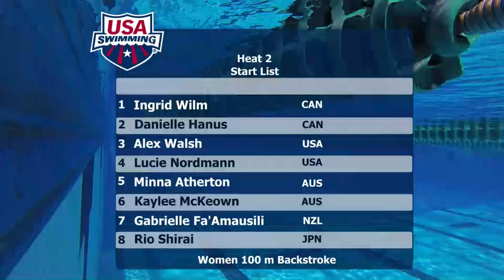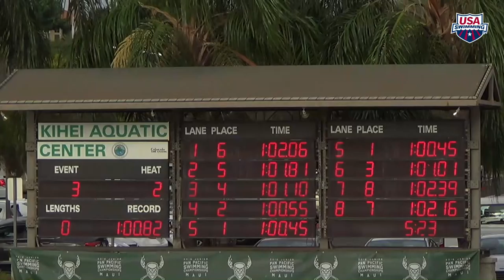#3 Women 100 Back A Final | 2016 Junior Pan Pacific Swimming Championships | Maui